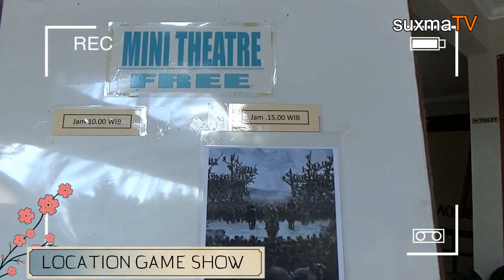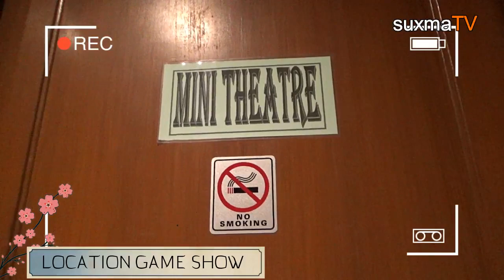MENCARI LOKASI MINI THEATER VIA RENATA HOTEL PUNCAK BOGOR